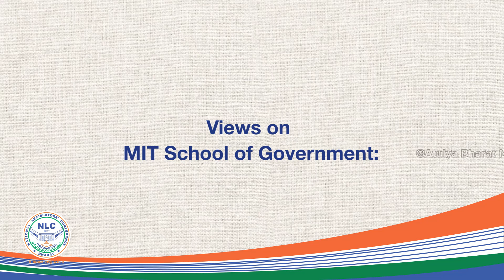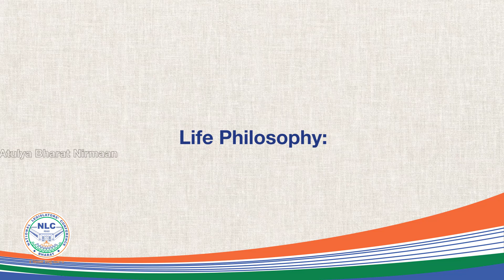Dr. Shakil Ahmad Khan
Prepare to be inspired by the extraordinary journey of Dr. Shakil Ahmad Khan Ji, as he bares his soul and recounts his path to success. This exceptional series showcases the invincible force of perseverance, transformative leadership, and unwavering commitment to the greater good. Discover the insights of trailblazers who have skillfully charted their course through the intricacies of governance, leaving an indelible mark on the world.